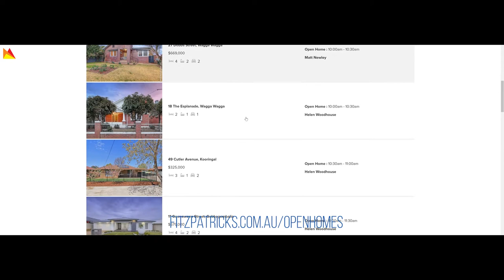Open Homes, Saturday the 27th October 2018